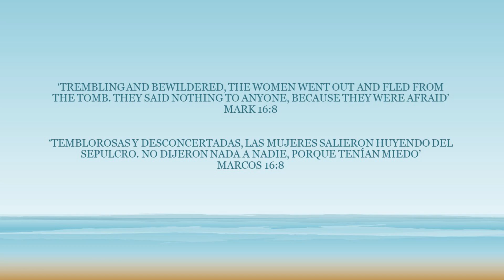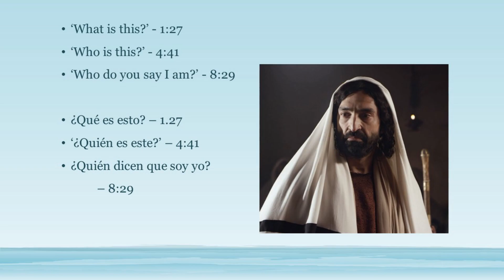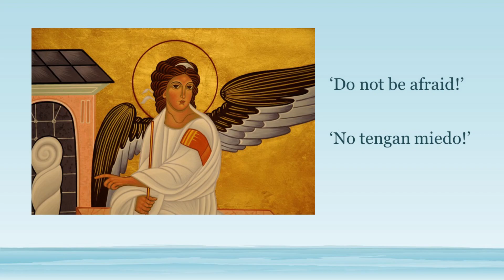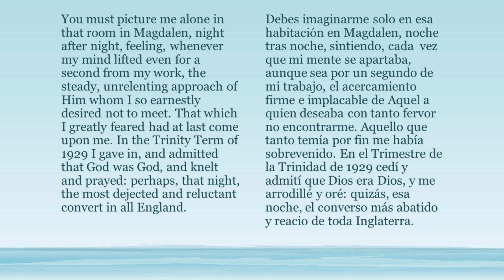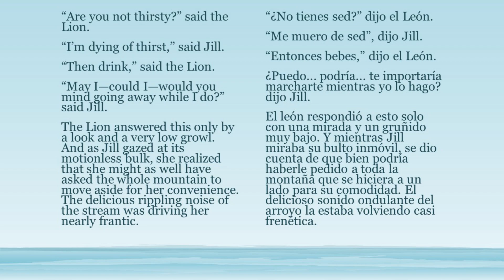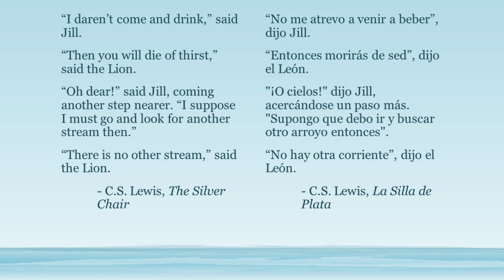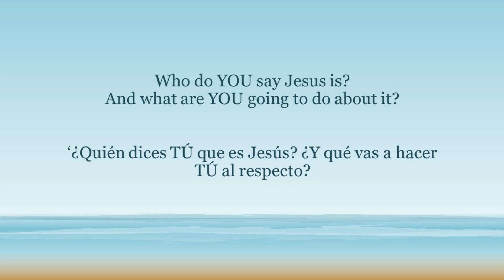19.02.23 An Anchor for the Soul: Peter Steggals's Year Verse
‘Trembling and bewildered, the women went out and fled from the tomb. They said nothing to anyone, because they were afraid’
Mark 16:8